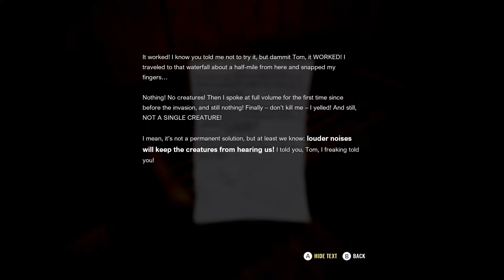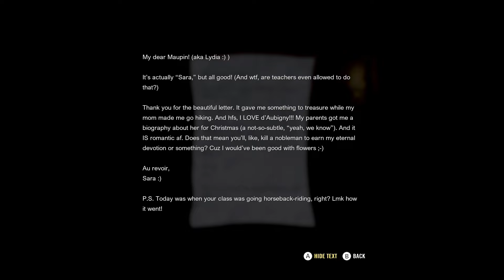A Quiet Place the Road Ahead Tamil Gameplay Part 1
Hope you guys love my work ...! Thank you